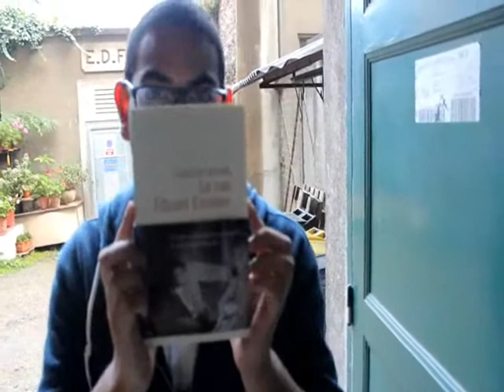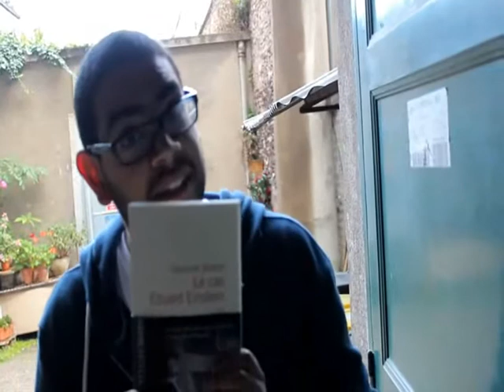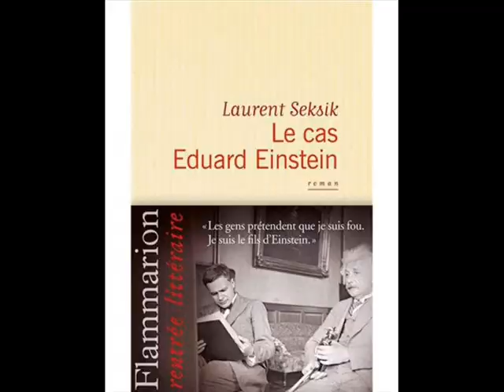onlikoinou 43 le cas eduard einstein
Fabien vous présente LE CAS EDUARD EINSTEIN de Laurent Seksik publié aux éditions Flammarion